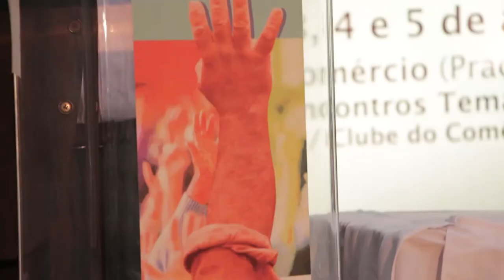Ministro Gilberto Carvalho fala sobre a importância de Porto Alegre para a democracia no Brasil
O ministro da Secretaria Geral da Presidência da República, Gilberto Carvalho, fala sobre a importância do III Seminário Internacional do Sistema Estadual de Participação Popular e Cidadã na cidade de Porto Alegre, aonde já ocorreram inovações democráticas como o Orçamento Participativo e o Fórum Social Mundial. O professor Pedro Hespanha, da Universidade de Coimbra/Portugal, e o militante do movimento 15M, Sergio Gonzáles Salgado, de Barcelona/Espanha, também falam no vídeo.